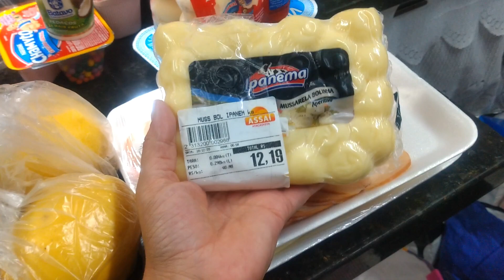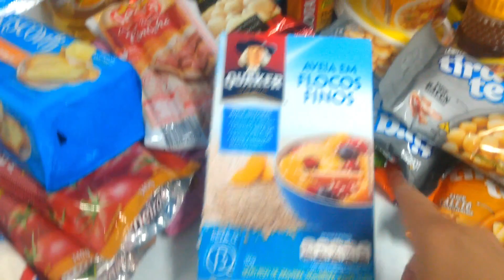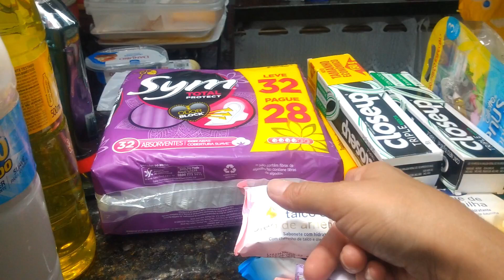ULTIMA COMPRA DO ANO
OI PESSOAL ESTA AI MAIS UM POUQUINHO DO NOSSO DIA, NOSSA ULTIMA COMPRA DO MES, ESPERO QUE GOSTEM BEIJOSSS

QUE DEUS ABENÇOE VOCES